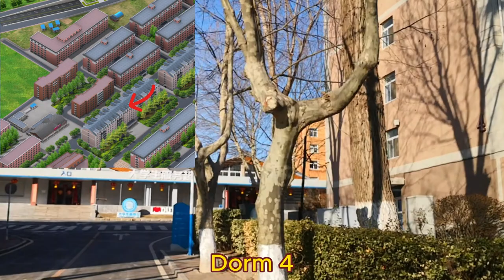TOUR AROUND DALIAN UNIVERSITY OF TECHNOLOGY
Walking tour in Dalian University of Technology l Winter
01:09 Hospital Dalian University of Technology
03:15 Fujia Stadium Dalian University of Technology
03:54 Dorm 5, 6, 7  Dalian University of Technology
04:20 Central Canteen Dalian University of Technology
05:11 Dorm 4 Dalian University of Technology
05:28 Supermarket Dalian University of Technology
11:47 School of Power & Power Engineering Dalian University of Technology
12:52 Faculty of Mechanical Engineering Dalian University of Technology